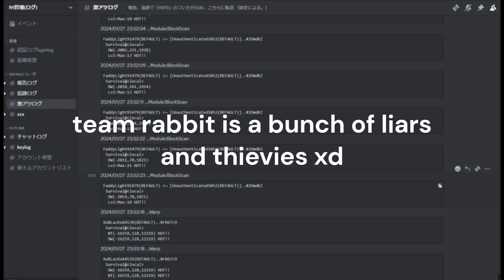2b2e Japanese PvP players slaughtered at SPAWN